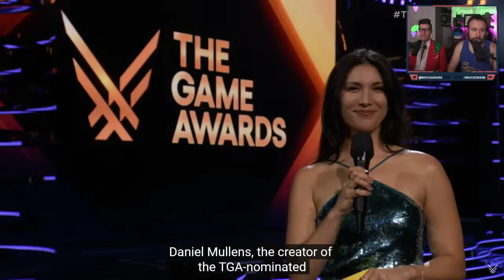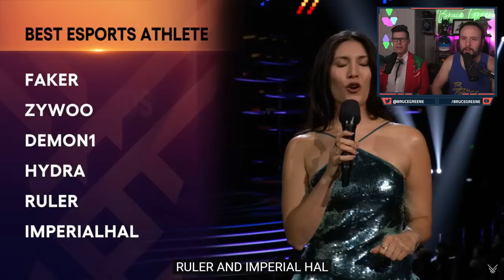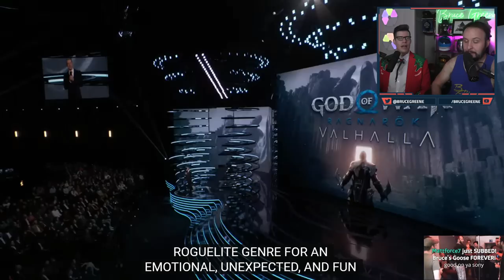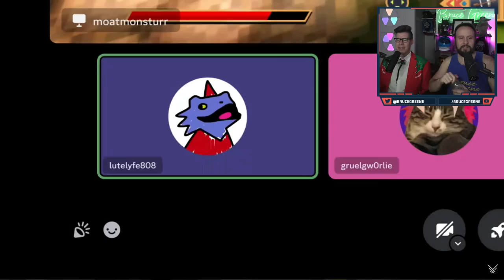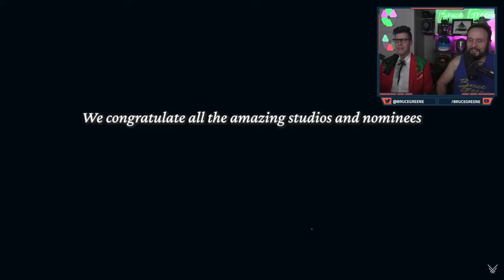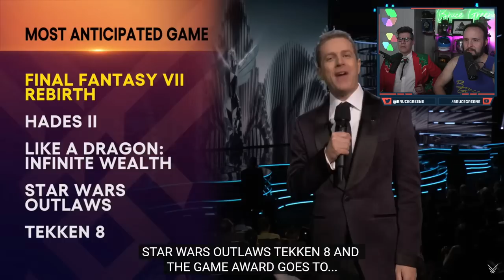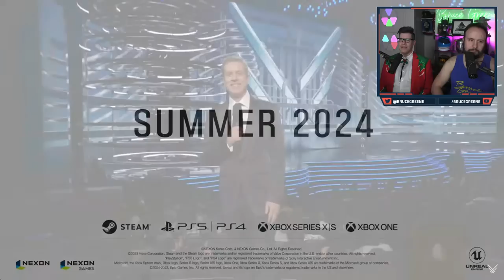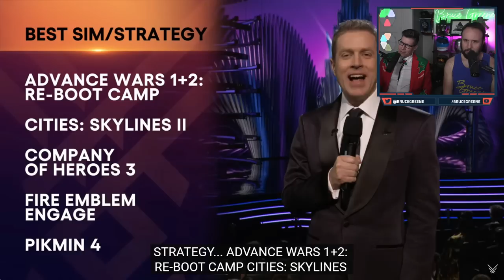Drunk Game Awards! w/Lawrence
We knew there was gonna be nothing.